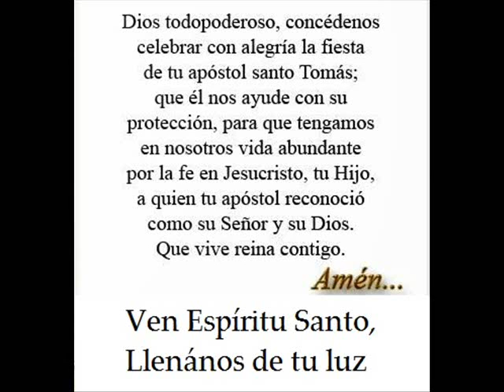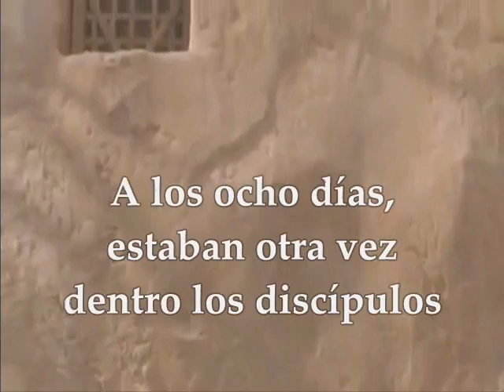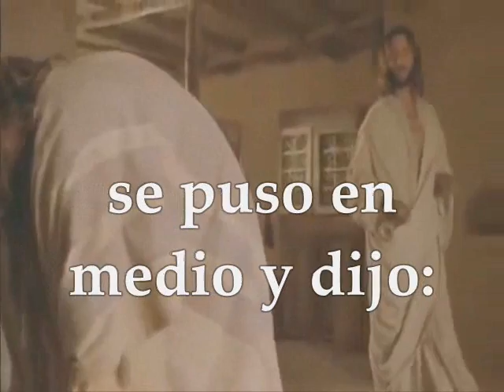EVANGELIO | LECTURAS FIESTA SANTO TOMÁS APÓSTOL JULIO 3 DE 2017 JUAN 20,24-29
EVANGELIO | LECTURAS FIESTA SANTO TOMÁS APÓSTOL JULIO 3 DE 2017 Te invitamos a orar, escuchar, meditar y compartir el evangelio del día y las lecturas biblicas en audio texto y video Primera Lectura : De  la carta a los Efesios 2,19-22 SALMO 116 R/.Id al mundo entero y proclamad el Evangelio Evangelio : JUAN 20,24-29